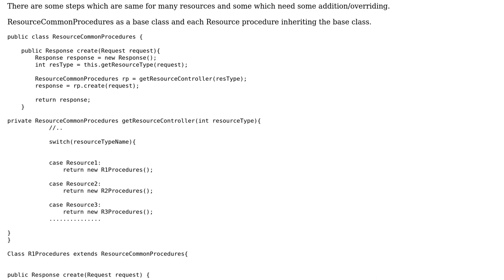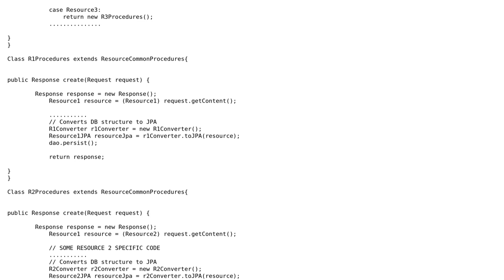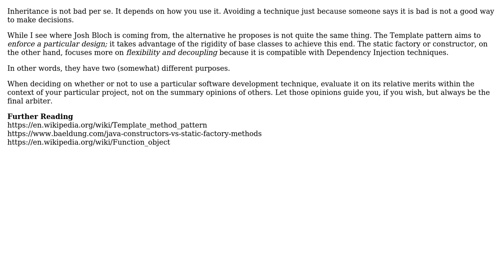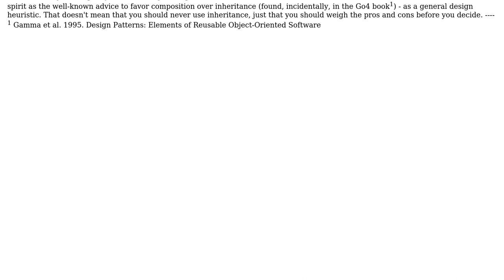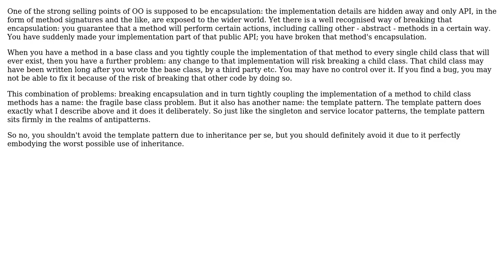Software Engineering: Is Template design pattern a bad practice due to inheritance? (4 Solutions!!)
Software Engineering: Is Template design pattern a bad practice due to inheritance?

With thanks & praise to God, and with thanks to the many people who have made this project possible! | Content (except music & images) licensed under CC BY-SA | Music | Images & others | With thanks to user Siddharth Trikha user Robert Harvey user Filip Milovanovic user David Arno user andras and the Stack Exchange Network Trademarks are property of their respective owners. You are responsible for your own actions.